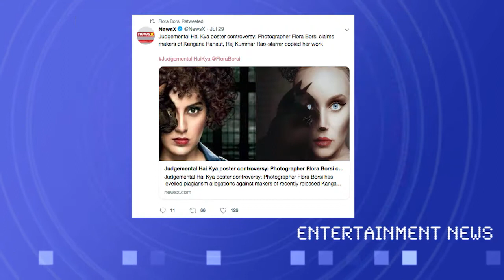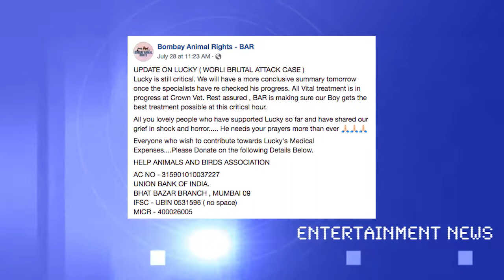Entertainment News August 3, 2019 | Bollywood Updates | Showbiz India TV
Weekly Entertainment News from Showbiz India TV by Shay Ali